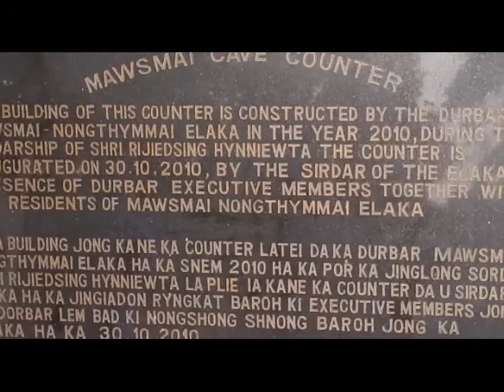EP03 OL 06 04 16 W